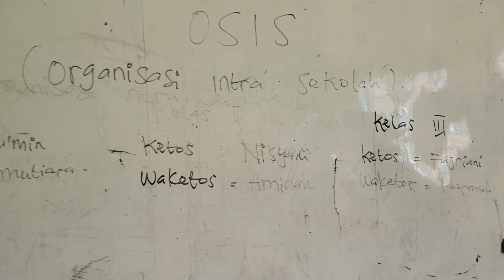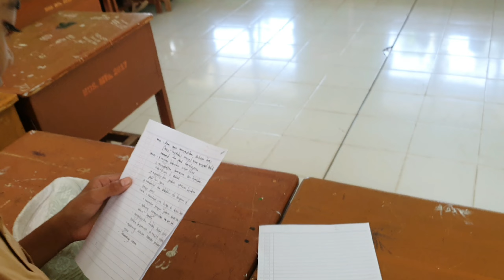Rapat Persiapan Pemilihan Ketua OSIS Periode 2023/2024 MTs. Miftahul Muin Tekolabbua I 16 Sept 2023